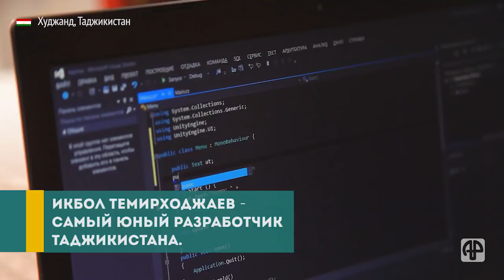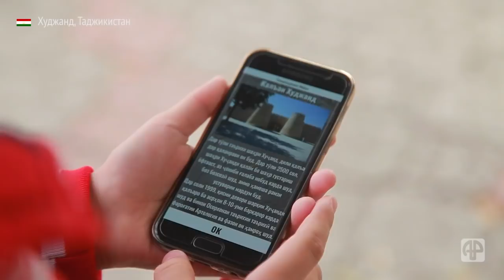Что создал самый молодой разработчик Таджикистана?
Сегодняшний сюжет мы посвящаем самому маленькому разработчику нашей страны Икболу Темирходжаеву, которому удалось за последние несколько лет создать около 10 весьма полезных Android-приложений.
Герою нашему всего 13 лет. Учится он в частной школе  «Гулчини маърифат» в городе Худжанд. Именно здесь учитель информатики Хусейн Очилов смог у ребенка вызвать огромный интерес к программированию.
Результат: 7-классник Икбол является членом Детской академии наук при АН РТ. Также в этом году он стал победителем конкурса «Start Up - Чойхона V».